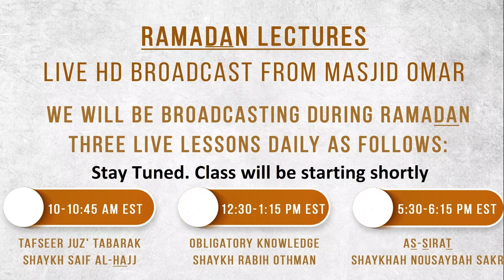As-Sirat - Islamic Belief - Day 11 by Shaykhah Nousaybah Sakr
Islamic lecture in Islamic Creed of Ahlussunnah wal Jama^ah that Muslims must learn. Sessions given in Arabic and English. Everyday during the blessed month of Ramadan.